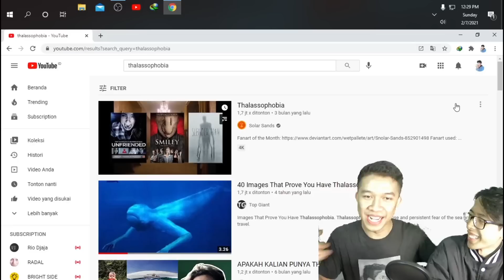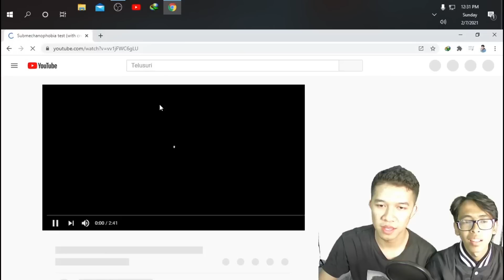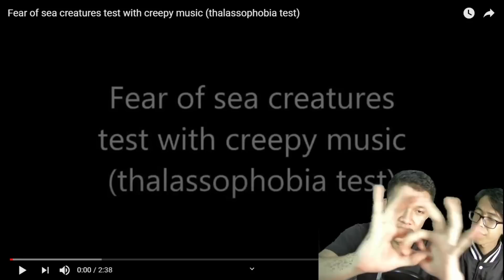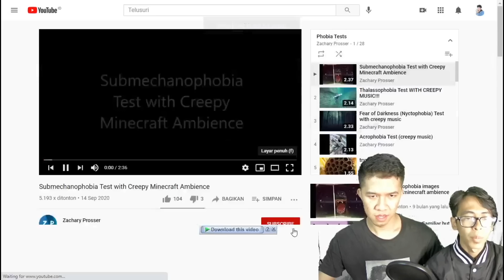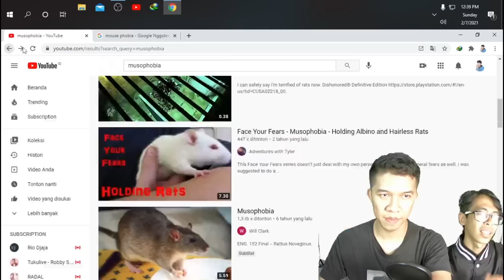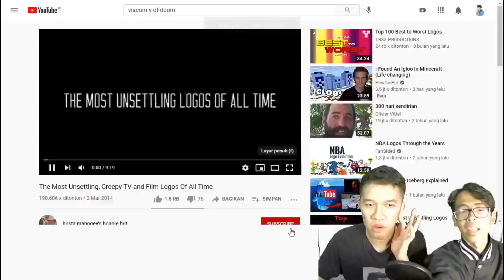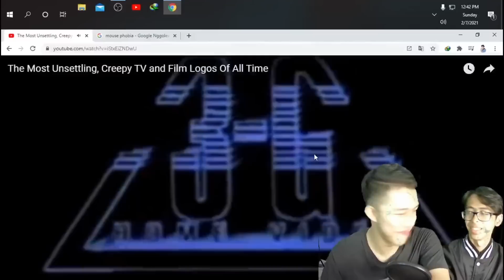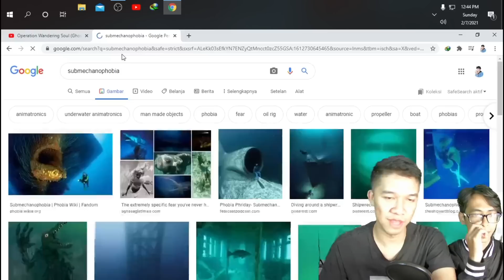MELAWAN PHOBIA GUA DAN PHOBIA FARIS ! SUBMECHANOPHOBIA & THALASSOPHOBIA INDONESIA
ternyata gua punya sebuah phobia yang aneh dan sedikit ga normal. welll ok.

Tolong Berbaris Yang Rapi Ya Adik-Adik
Prince Fandi Mau Live Streaming Nih !!!

+ Mau Ngobrol / Mabar ?

Spek PC :
- Mother board MG A320 pro

- Prosesor reyzen5 2600

- Hardisk 1tb

- Disk drive ssd 120

- Cassing cube gaming

- Power suply aerocol 500wt

+ Makasih ya Adik-Adik